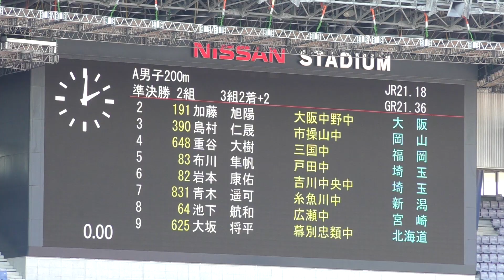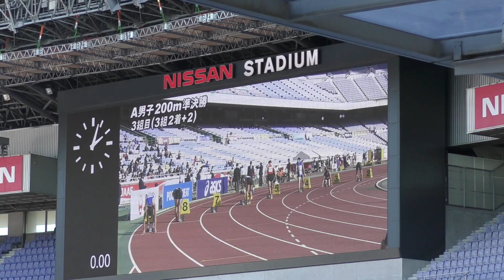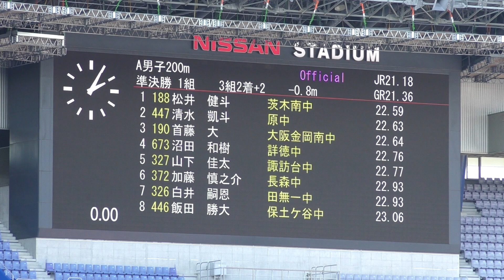H29 ジュニアオリンピック A男子200m 準決勝2組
A男子 200m 準決勝2組（-0.4）

1 22.15 Q 重谷 大樹 (3) 三国中 福岡
2 22.33 Q 青木 遥可 (3) 糸魚川中 新潟
3 22.33 q 岩本 康佑 (3) 吉川中央中 埼玉
4 22.62 池下 航和 (3) 広瀬中 宮崎
5 22.63 布川 隼帆 (3) 戸田中 埼玉
6 22.70 島村 仁晟 (3) 市操山中 岡山
7 22.85 大坂 将平 (3) 幕別忠類中 北海道
8 23.06 加藤 旭陽 (3) 大阪中野中 大阪